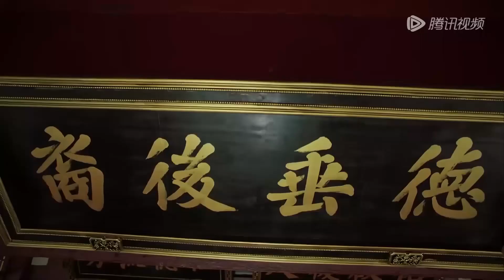侯爷终于知道错了，主动向女主道歉，紧紧把她抱入怀中，两人终于和好了，侯爷开心的像个孩子【花谢花飞花满天 As Flowers Fade And Fly Across The Sky16-1】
👉 下載WeTV APP可以看全集正片： 剧名（Drama Name）：花谢花飞花满天 As Flowers Fade And Fly Across The Sky